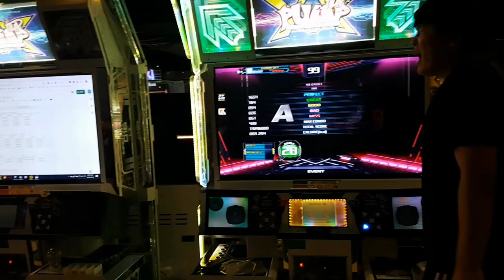[대회 직캠] 1949 티셔츠까지...? 🤣 뭡니까 이게 FEFEMZ VS Kanata | GPF 2019 남자부 결승 (Feat. EXC, Doin, BME, WindForce)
결승전 1차전 리더 D26(스텝 제작자 WindForce)
결승전 2차전 디멘트 D26(스텝 제작자 EXC)
결승전 3차전 1949 D28(스텝 초안 FEFEMZ, 스텝 수정 EXC)

우승 FEFEMZ, 준우승 Kanata